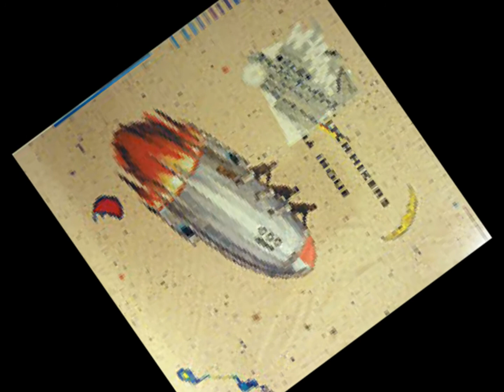井上鑑 space hitch-hikers スペース ヒッチハイカーズ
井上鑑さんのスペース　ヒッチハイカーズ　です。今でも褪せない輝きを持った曲ですね。
レコードから起こしたものをようやくUP!
練習を兼ねてのCGを間に貼っていますが、イメージ違ったらごめんなさい。

井上　鑑　:　voice,words,keyboards        John Giblin　:　bass        Allan Murphy　:　guitar    　山木　秀夫　:　perc       今　剛　:　guitar      MOMO＋惣領　智子＋Hiroshi Koide　+　辻　仁成　←なんで？ともあれすごいね！